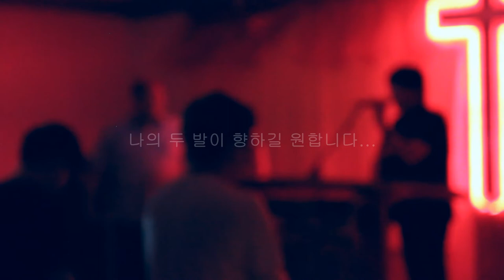# 마라곤돈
이 땅을 밟으며...
하나님의 마음을 흘려보내던 시간이었습니다.
이렇듯 깊은 산골에 작은 교회가 있다는 것이 마냥 신기했습니다.

다리를 놓을 수 없어서 땟목을 타고 강을 건너 다니는 곳,
그나마도 물살이 거세면 한 참을 돌아서 와이어 브릿지를
위험천만하게 건너야 하는 곳..

이곳에 주님의 교회가 있습니다.

하나님 아버지의 사랑이 부어지고 있는 이곳에
주님의 마음이 부어지던 시간.
우리가 할 수 있는 것이라고는 소리 높여 기도하는 것 뿐이었습니다.

그 기도의 외침은 주님의 애통한 마음처럼 간절하였습니다.
주님의 그 가슴 뜨거운 사랑의 외침과도 같았습니다.